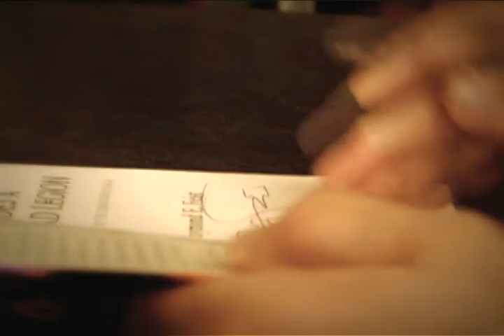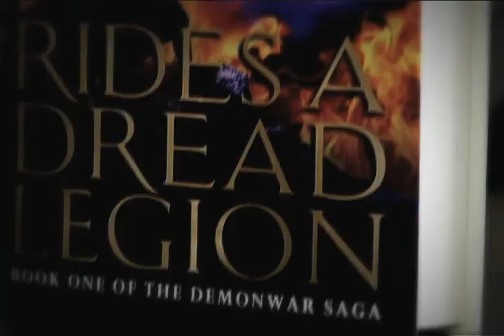At the Gates of Darkness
To protect their world from the savage demon hordes, the Black Sorcerer Pug and Midkemia's clandestine protectors, the Conclave of Shadows, forged an uneasy alliance of formidable magical talents.